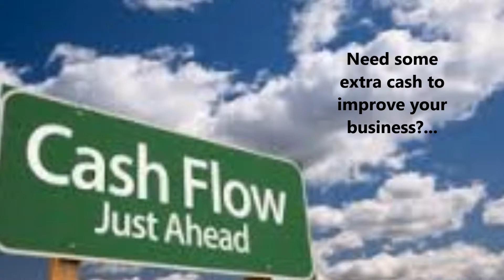cash advance in Mississauga, Canada - 1-888-839-1901 - NPS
NPS offers a full range of merchant services, capital advancements, POS systems solutions provider. As the most reputable and reliable payment processors in the Canada, NPS currently handles the merchant accounts for thousands of business locations, with those numbers continually increasing. NPS is proud to provide outstanding customer service and innovative products to merchants nationwide.